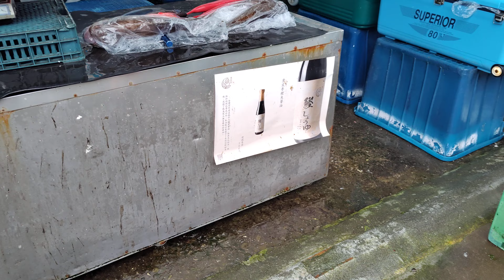船釣高手 鮮亮的石斑 長尾鳥 鳥母 黃雞 真誘人 Fish port daily